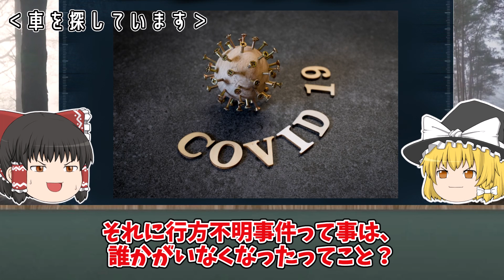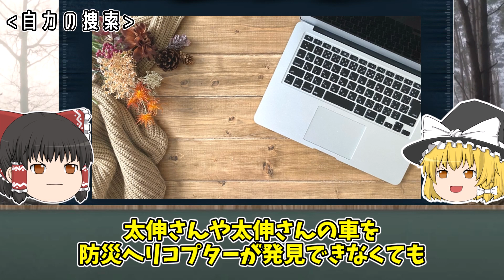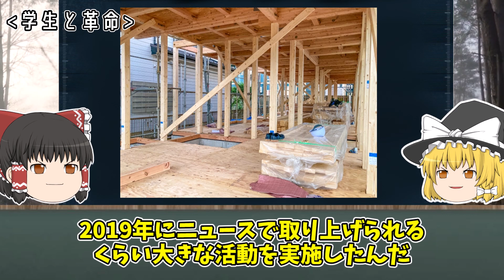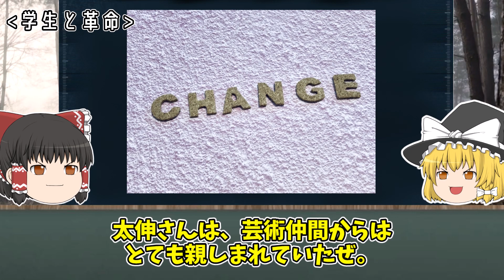【ゆっくり解説】水没車両の運転手だけ消えた...隣には女性の遺体「小野太伸さん行方不明事件」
今回は「小野太伸さん行方不明事件」を紹介します。

【関連動画】

▼【ゆっくり解説】仕事を頑張りすぎて失踪？不可解な点が多すぎる「遠田高大さん失踪事件」

▼【ゆっくり解説】ひと気のない見晴らしの良い山で失踪...「佐藤晶さん失踪事件」